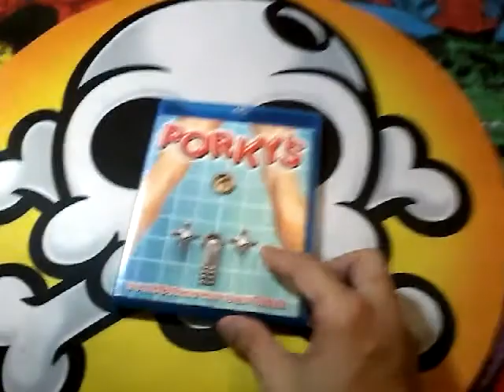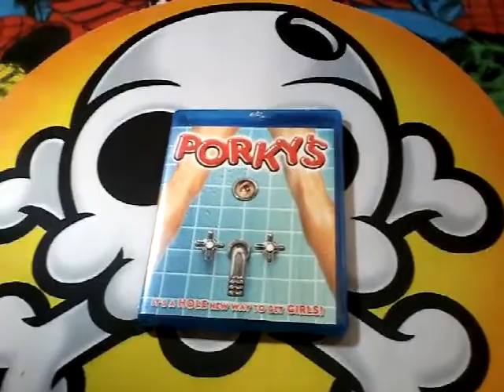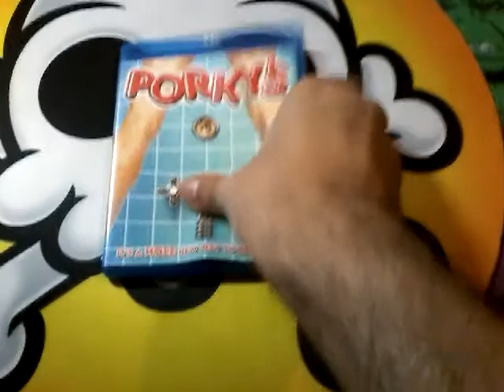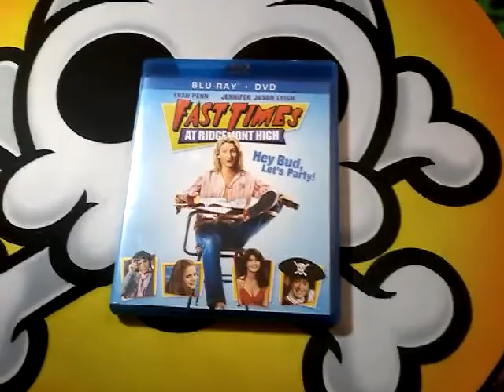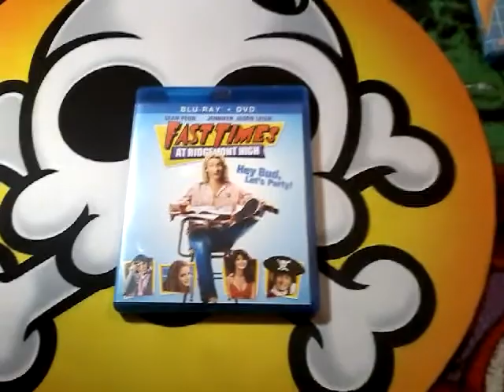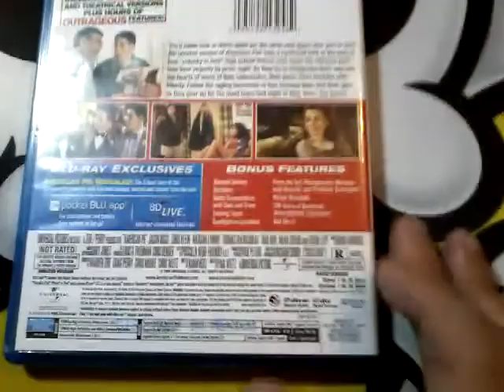3 Teen sex comedy Blu Rays